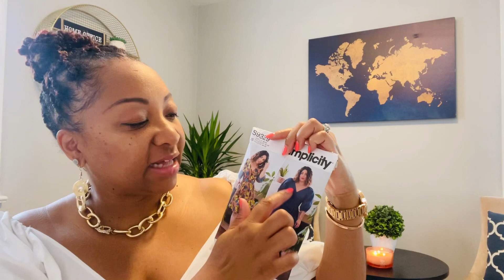Pattern Review and Dress Reveal Simplicity S9329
My opinion on MiMi G S9329 see how it turned out! Great for advanced beginner and average sewist.

Dress-Simplicity S9329